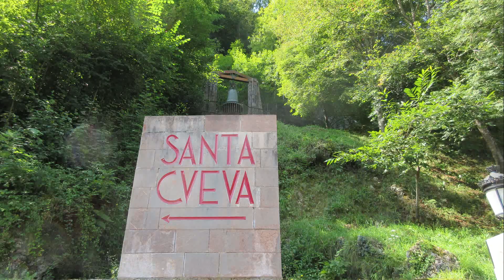Where will we end up ???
Second Vid of a trip around Europe, starting in Santander Spain
Today the Picos
1 Yamaha Tenere, 1 Honda Transalp
2 Irish lads
Some Pyrenees Mountains, Some Pico's, Some TET, Some France,
Some Alps, Some WW1 and WW2 site